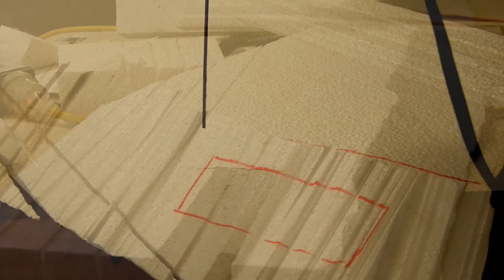Leila Central Model Railway Starting Scenic Foundations.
Hi Guys and welcome back to Leila Central.

In this video I speed things up and made a short progress video on my scenic foundations in the country area.

Here I'm using polystyrene because its cheap or a get it for free. I am then cutting it with a hot wire foam cutter rather than a knife as it cuts better and makes less mess.

No talking in this, just plain footage.